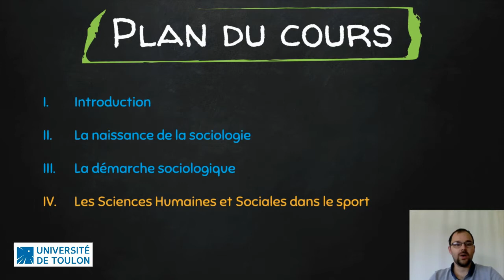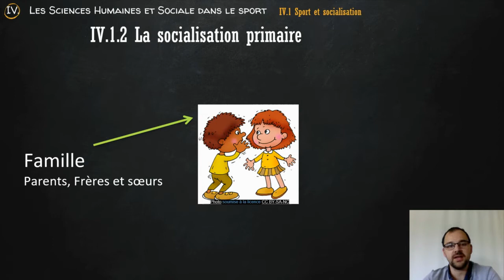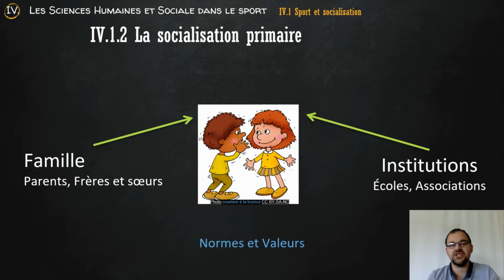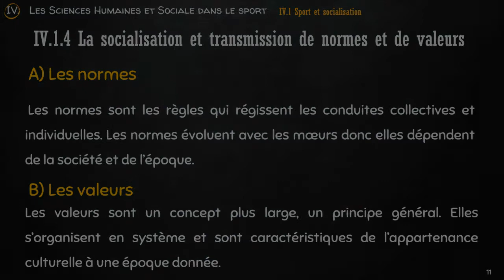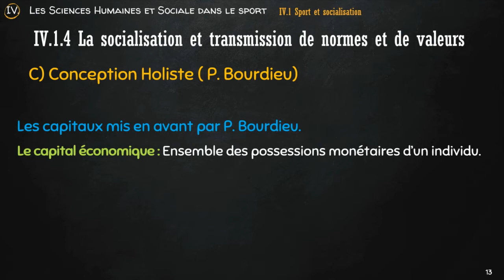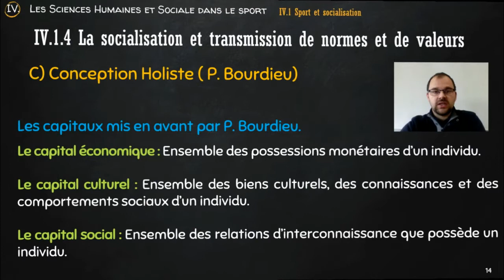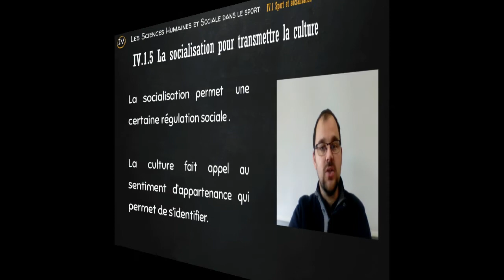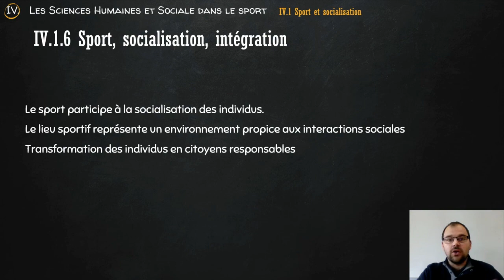Sport et socialisation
Cours d'introduction aux Sciences Humaines et Sociales en première année de licence STAPS.
Partie 4  Les Sciences Humaines et Sociales dans le sport
IV.1 Sport et socialisation

0:00 Introduction
0:10 PLAN DU COURS
2:20 IV.1.2 La socialisation primaire
3:26 IV.1.3 La socialisation secondaire
4:58 IV.1.4 La socialisation et transmission de normes et de valeurs
10:28 IV.1.5 La socialisation pour transmettre la culture
12:22 IV.1.6 Sport, socialisation, intégration